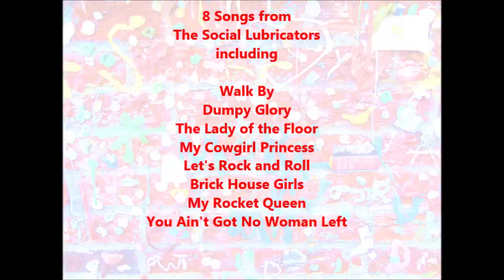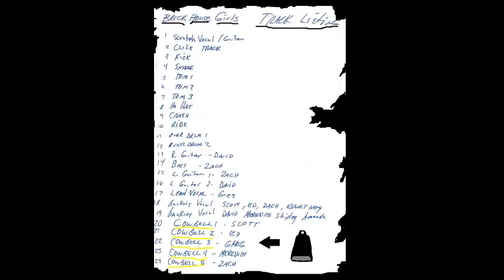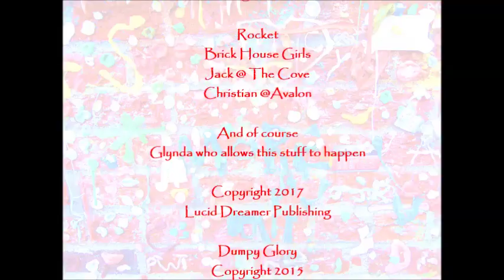The Social Lubricators - More Love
Samples from our debut album, More Love